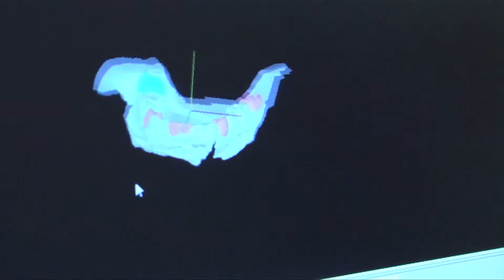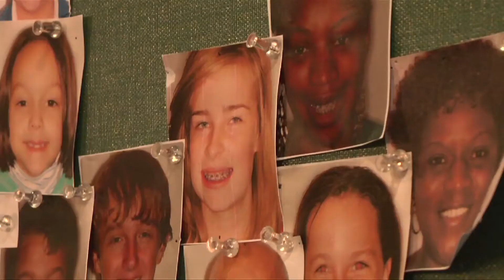Dr Katz Tour